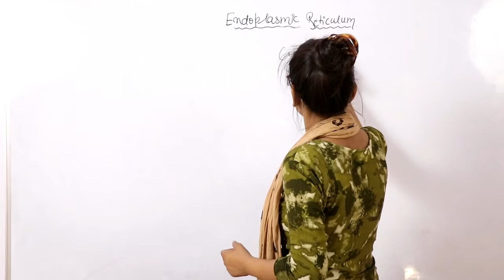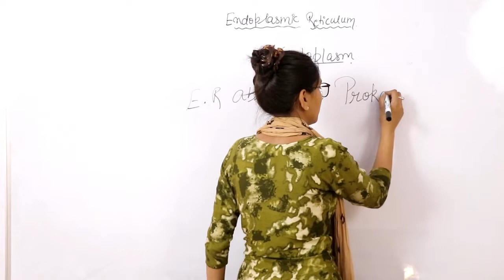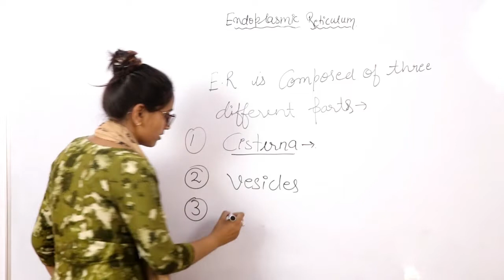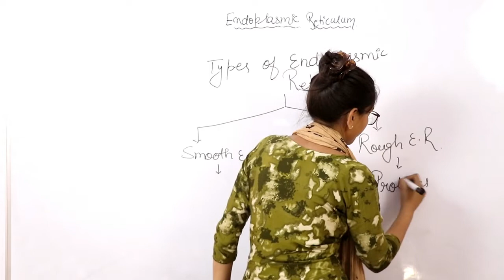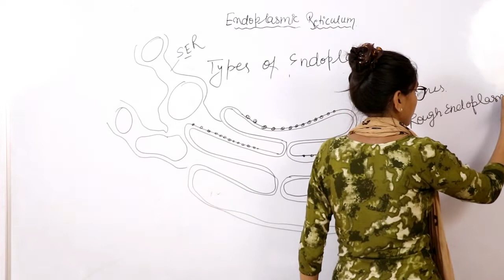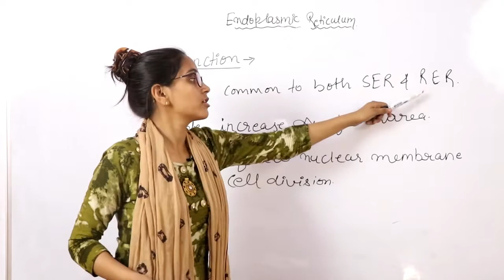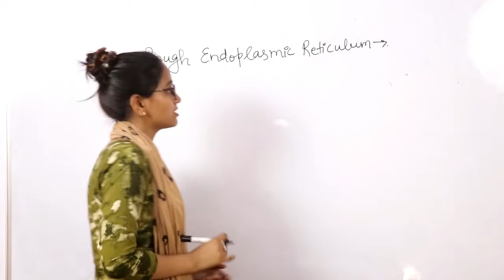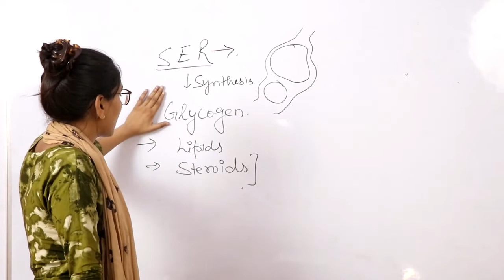Endoplasmic Reticulum 9th class CBSC BORD Biology Divya Mam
Welcome to an online organization''FUTURE MAKER'S ACADEMY''
Endoplasmic Riticulum 9th class CBSC BORD Biology
   Govt. Job exam
BANK
SSC
RAILWAYS
NTPC
 ALL State lavel exam